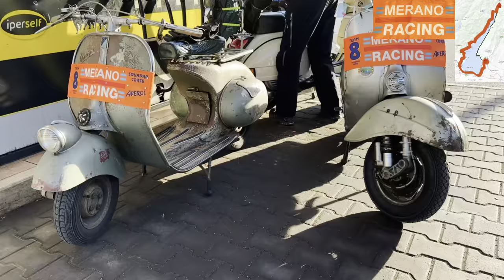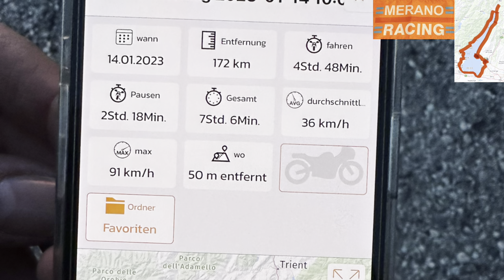Vespa Umrundung Gardasee! Giro del lago di Garda in Vespa! 2023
Apristagione 2023. Alcuni apassionati si sono trovati il 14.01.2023 e hanno fatto il giro del Garda con le loro Vespe!